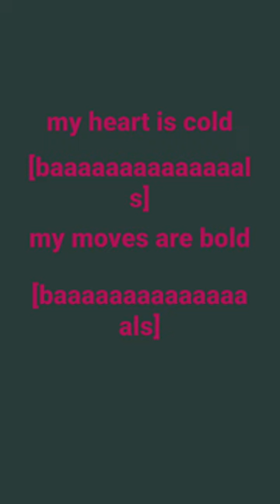MY HEART IS COLD LYRICS